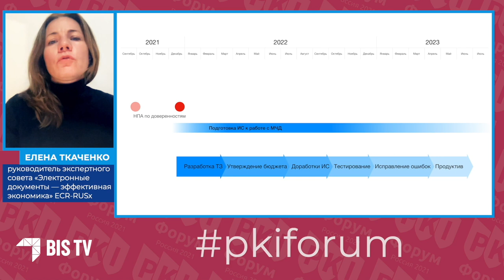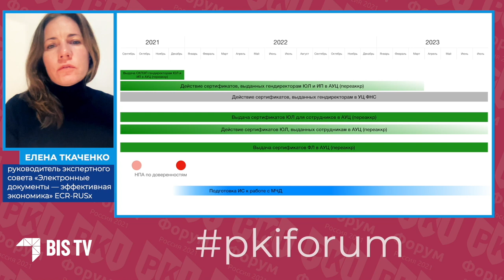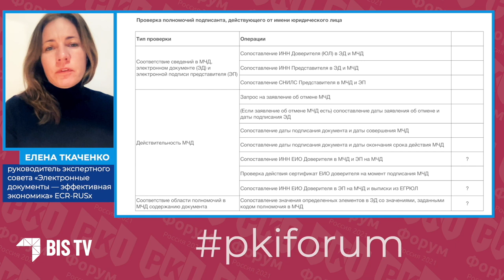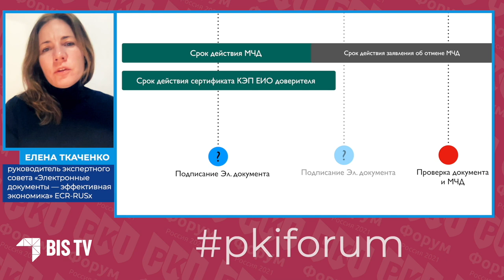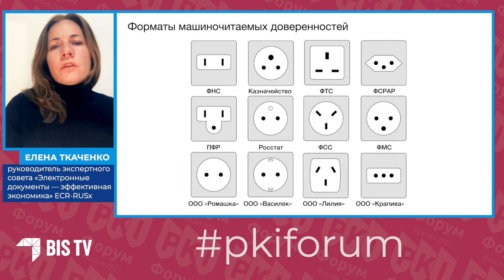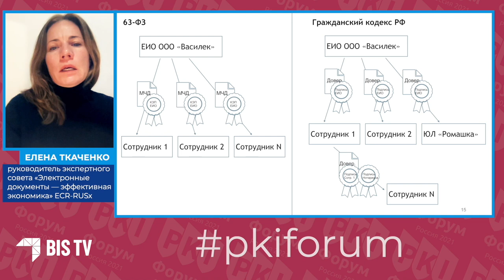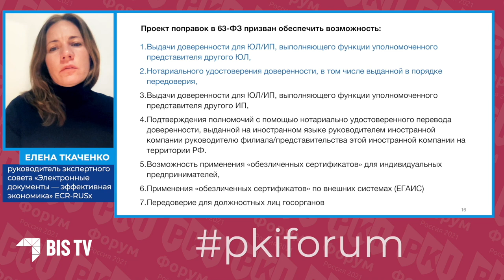Елена Ткаченко: Бизнес и ЭП. Основные проблемы, открытые вопросы — PKI-Форум 2021 | BIS TV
Почему бизнес не готов соответствовать требованиям, и в каких правках нуждается 63-ФЗ — в докладе руководителя экспертного совета «Электронные документы» на PKI-Форуме Россия 2021.

Доклад Елены Ткаченко, руководителя экспертного совета «Электронные документы — эффективная экономика» ECR-RUS, прозвучал на сессии PKI-Форума Россия 2021, посвящённой наиболее острым аспектам реформы 63-ФЗ. Опрашивая компании, эксперт выяснила, насколько бизнес готов соответствовать требованиям 63-ФЗ — и если нет, то почему. По мнению Елены Ткаченко, некоторые ключевые вопросы до сих пор не получили решения: например, формат доверенности, кодирование полномочий в классификаторе, возможность нотариального заверения машиночитаемых доверенностей (МЧД) и др. В завершение выступления эксперт рассказала о необходимых изменениях в 63-ФЗ, которые должны помочь решить обнаруженные проблемы.